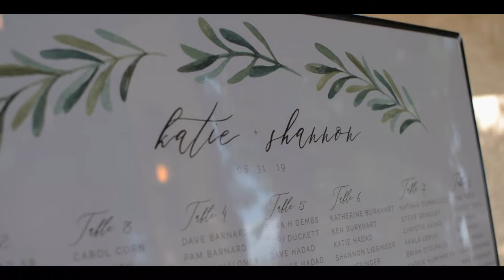Katie + Shannon | Villa Parker Wedding Trailer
Venue: Villa Parker in Parker Colorado
Videography by Molly Margaret Photography